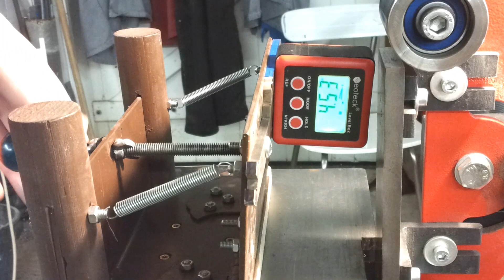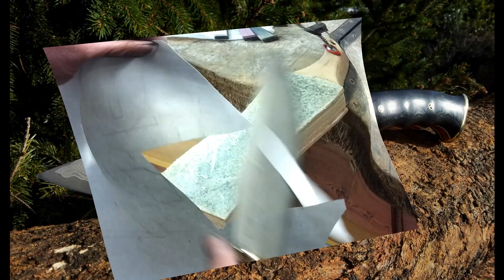Fabrication d'un couteau en acier damas, acier damas acheté sur aliexpress.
dans cette vidéo, je réalise un couteau en acier de damas, une billette d'acier damas acheté sur aliexpress. Cette acier est vendu traité thermiquement. dureté Hrc 57-59. Pour le manche, 2 plaquettes de micarta motif damas acheté également sur aliexpress. Bon visionnage.

billette d'acier damas :

plaquettes de micarta :

rivets décoratifs :

bandes abrasives :